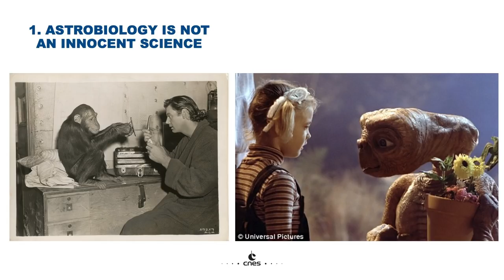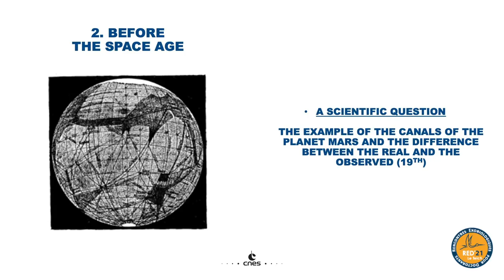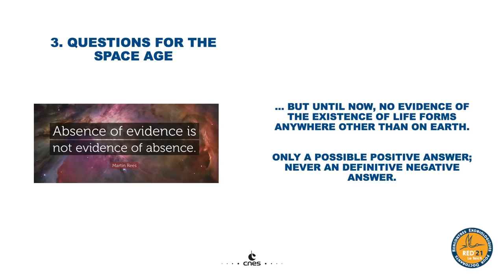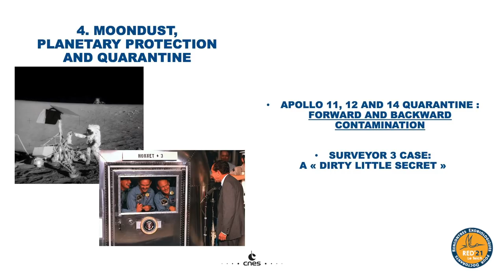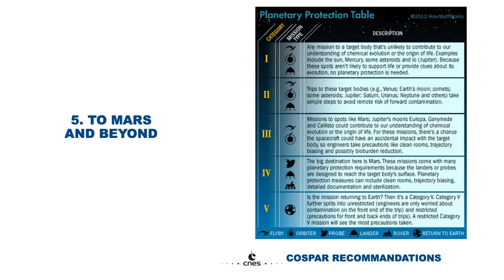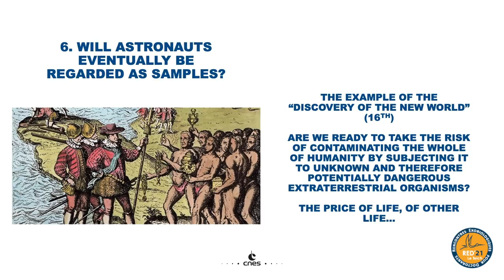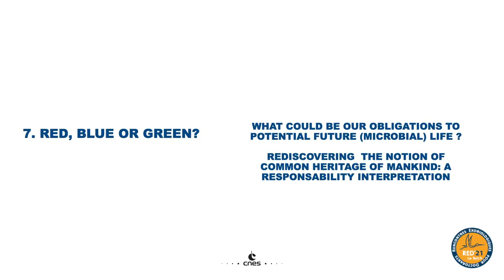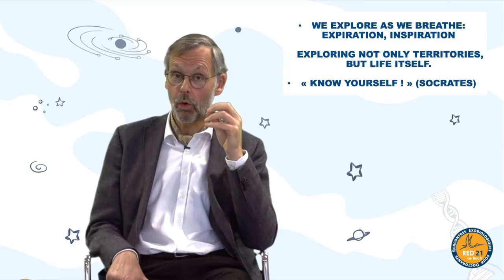ETHICAL ISSUES IN ASTROBIOLOGY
By Jacques Arnould - Ethics adviser

Astrobiology Introductory Course
Rencontre Exobiologiques pour les Doctorants - du 21 au 25 juin 2021

This meeting is addressed to any student preparing his PhD thesis in Astronomy, Geology, Chemistry, Biology or History/Philosophy of sciences in France or any other country. It is also addressed to any students or young scientist wishing to acquire an interdisciplinary training in astrobiology to complete their initial training and to be able to address issues about the origins of life on Earth, its evolution and its distribution in the Universe.